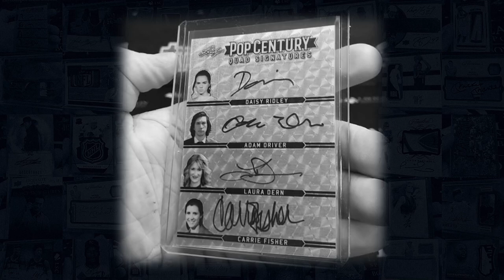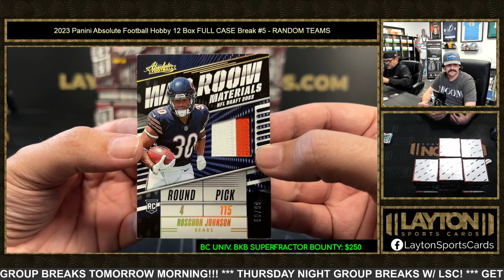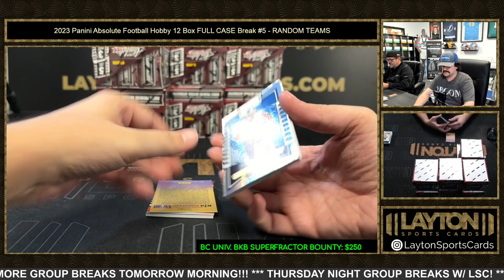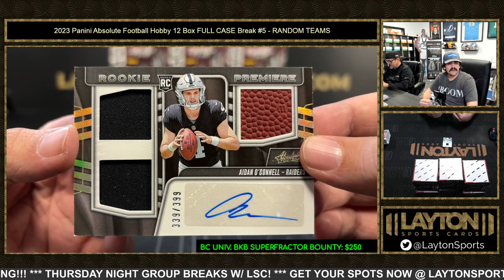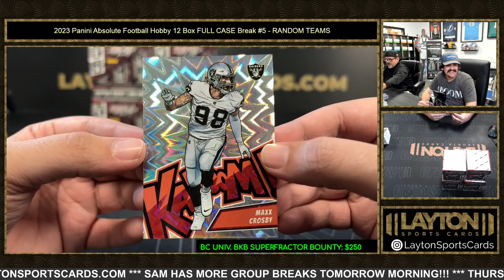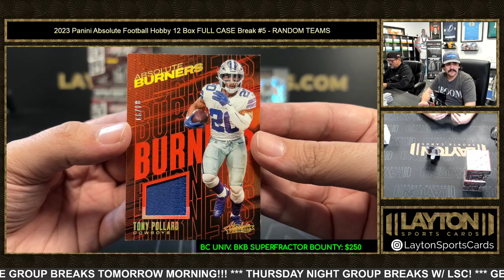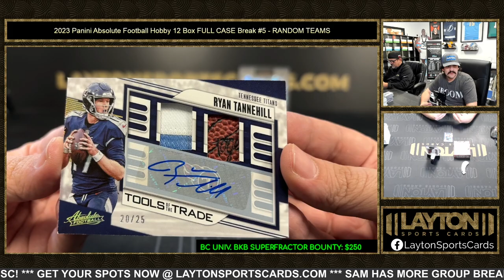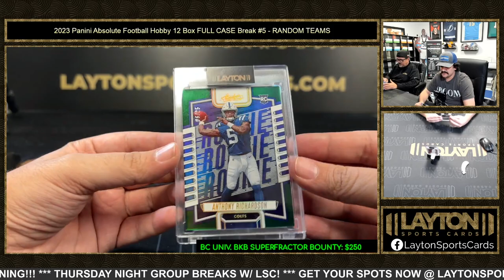2023 Panini Absolute Football Hobby 12 Box FULL CASE Break #5